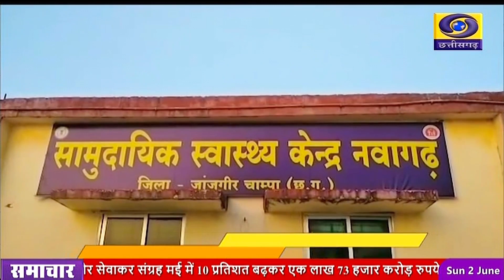जांजगीर चाम्पा जिले के नवागढ़ में एक ही दिन पांच बुजुर्गों की मौत